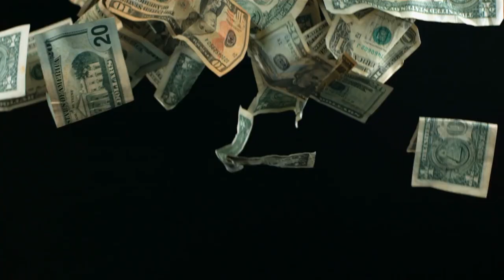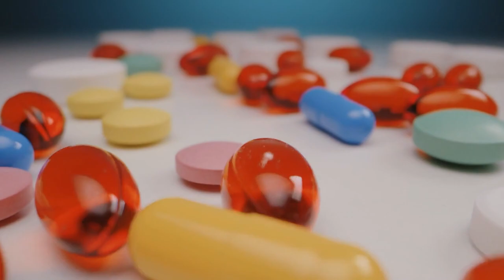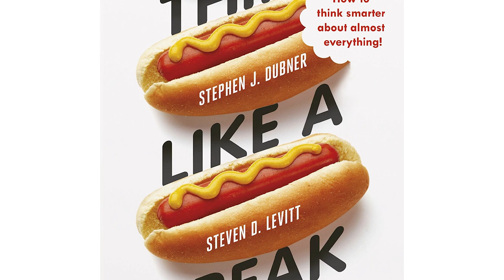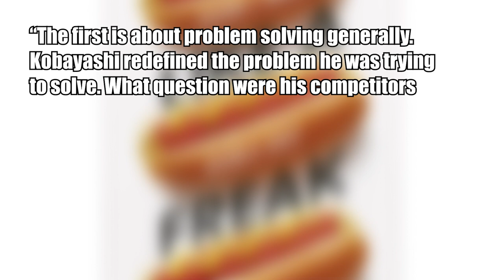This Guy Doubled The Hot Dog Eating World Record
Can you believe this skinny guy beat the world record for hot dog eating? Neither could I. It turns out using his brain, not his muscle (stomach) he became the world hot dog eating champion 6 times in a row. This is the incredible story of Takeru Kobayashi, also known as Kobi and how he used critical thinking and problem solving to beat unlikely odds.